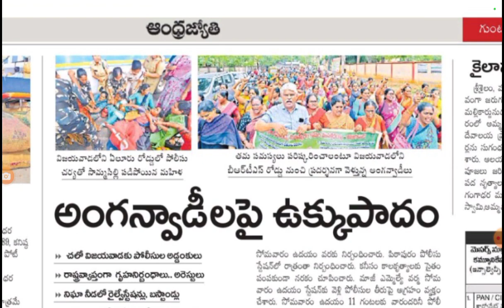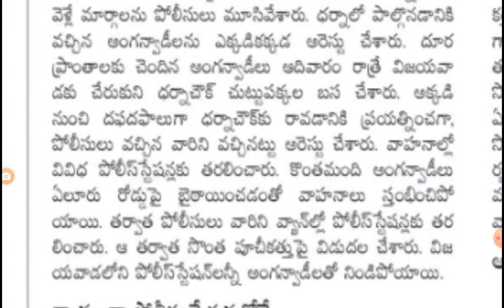అంగన్వాడి వర్కర్స్ పై ఉక్కుపాదం మోపిన ఏపీ సర్కార్ రాష్ట్రవ్యాప్తంగా అంగన్వాడి కార్యకర్తలను అరెస్టులు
అంగన్వాడి వర్కర్స్ పై ఉక్కుపాదం మోపిన ఏపీ సర్కార్ రాష్ట్రవ్యాప్తంగా అంగన్వాడి కార్యకర్తలను అరెస్టులు@job den